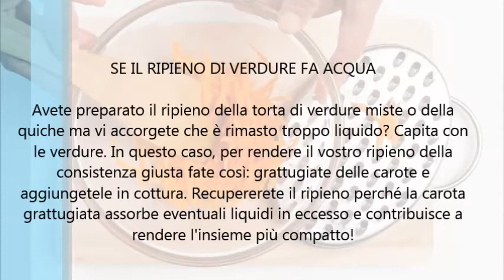Se il ripieno di verdure fa acqua